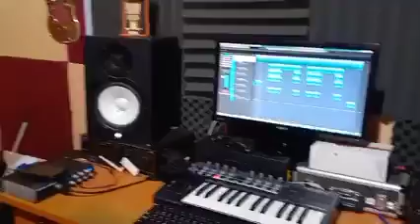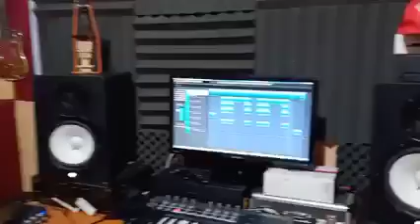Musik Lu Olo